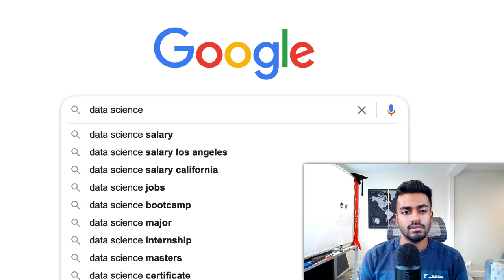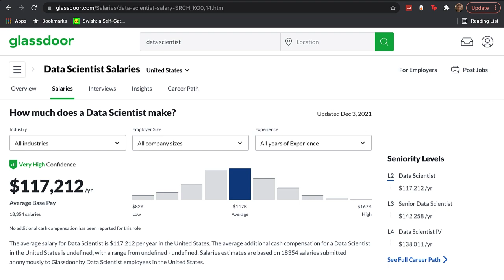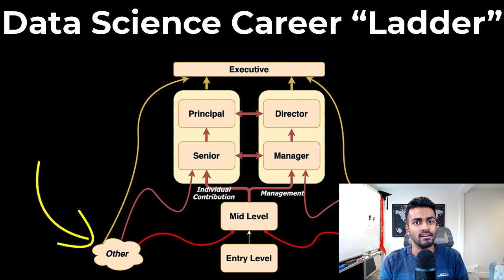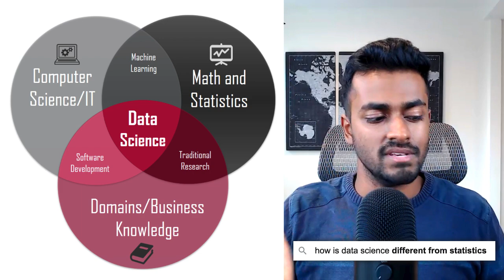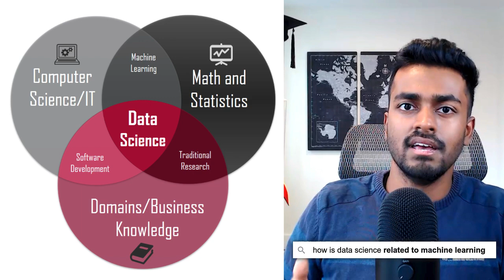Most Googled Questions on Data Science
Let's answer some of the most googled questions on Data Science.

Kite is a free AI-powered coding assistant that will help you code faster and smarter. The Kite plugin integrates with all the top editors and IDEs to give you smart completions and documentation while you’re typing. I've been using Kite. Love it!